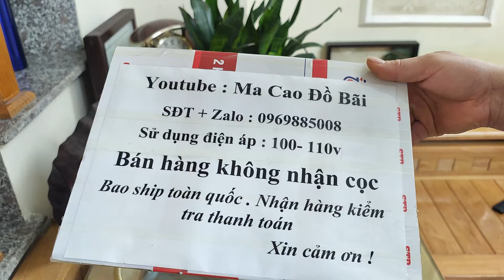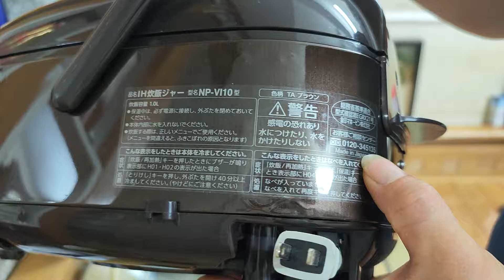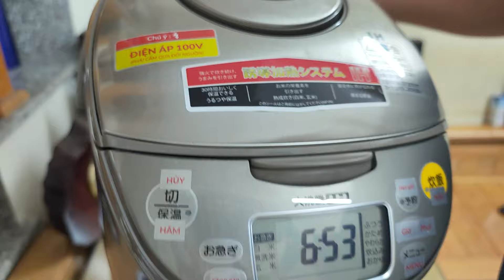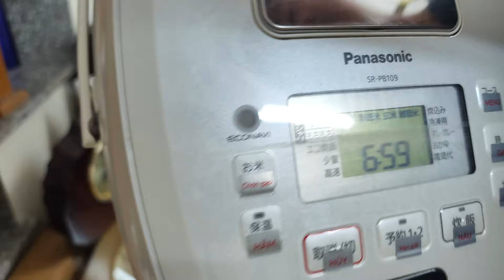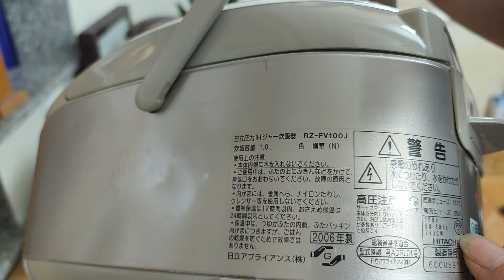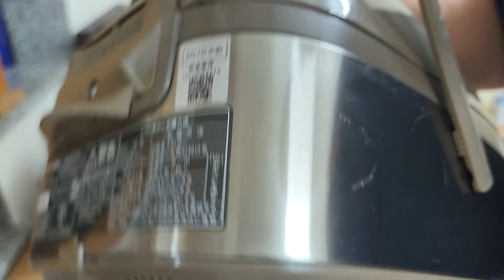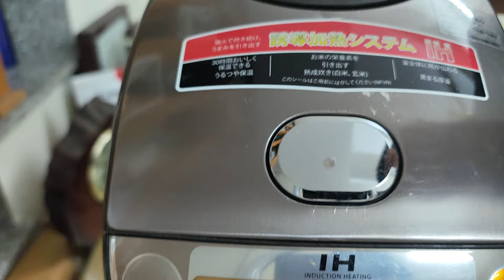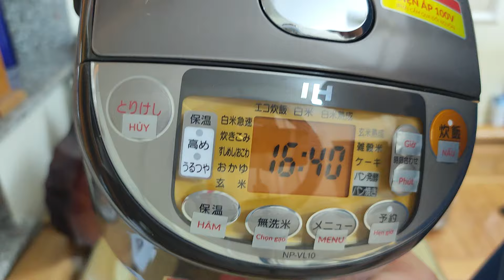Videos 20/5/24. Báo giá nồi cơm điện Nhật Bản ☎️ 0969885008 (có Zalo). Kính mong các bác ủng hộ ạ